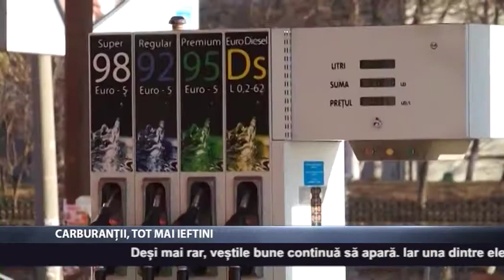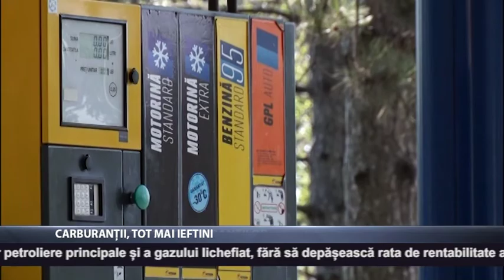Carburanții, tot mai ieftini